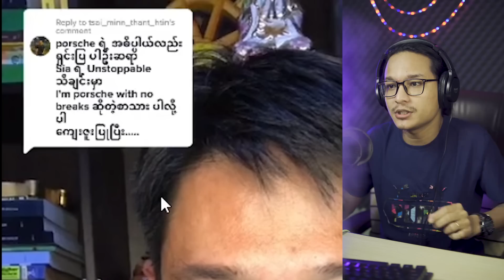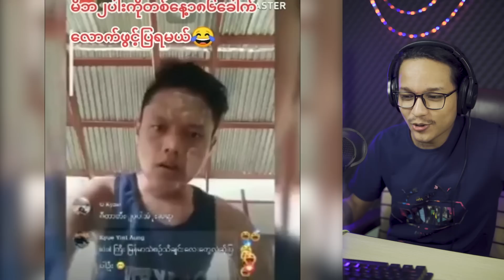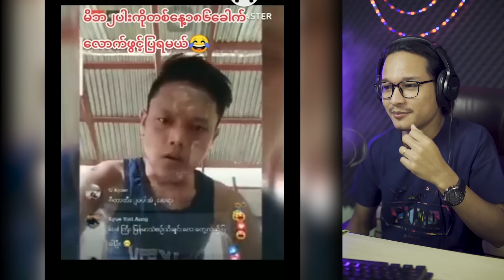အန်တီမမကြီးများဆိုသည်မှာ ဒက်ဖနေးရှင်း...;D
- သတိထား ပညာနဲ့ကြည့်
- စာသင်
- ပတေးတိုး
- သားသမီးကိုသိတတ်တဲ့မိဘ
- ဘာဘီတို့သိပ်မှားတယ်
- အပြုံး
- ဆန်ဘေယာ ဆန်ဘေယာ
- ဘွားတော်တစ်ကွက်

ဒါပဲ မရေးချင်တော့ဘူး မနက်ဖြန်ပြန်လာခဲ့ (ဘိုင့်)